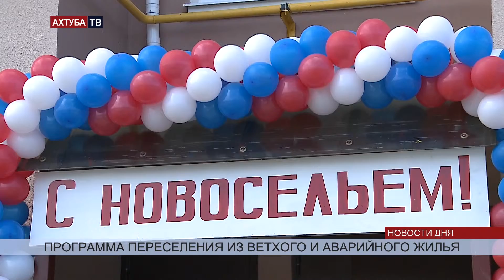В Волжском за год переселили из ветхого жилья 765 горожан